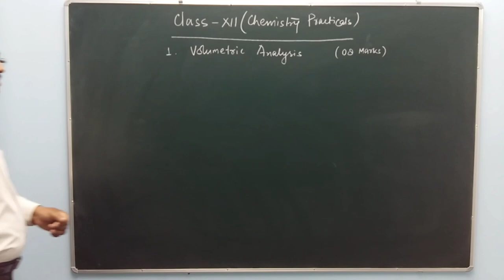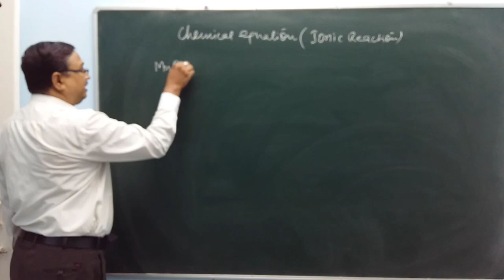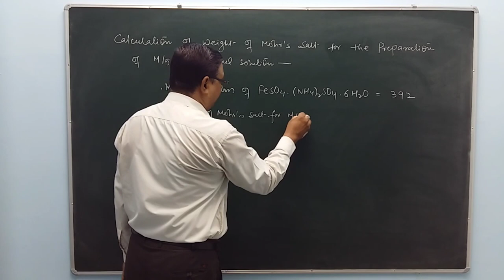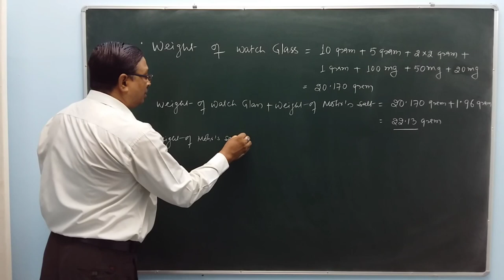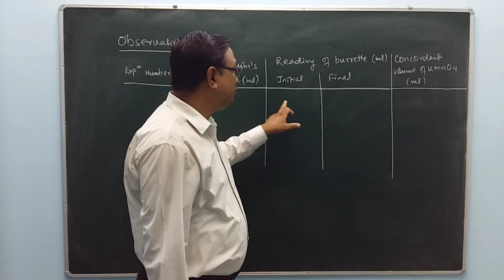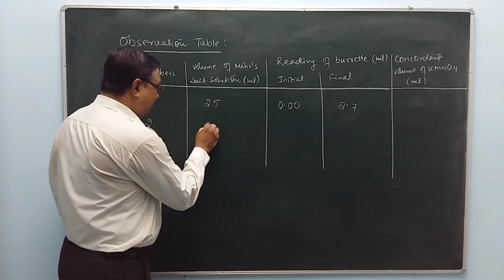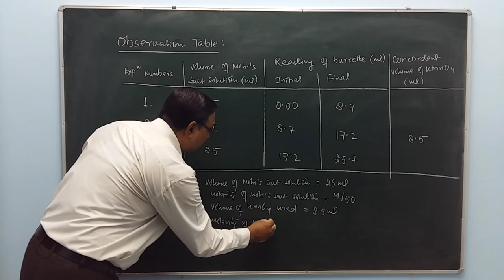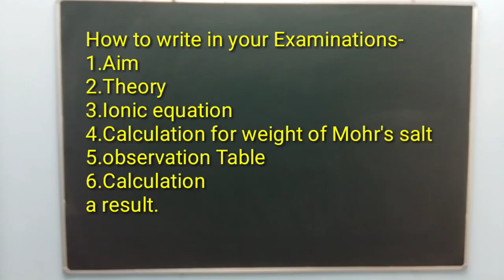Titration - Mohr's salt solution Vs KMnO4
Complete demonstration of Experiment, Writing method & Answers of Viva questions.